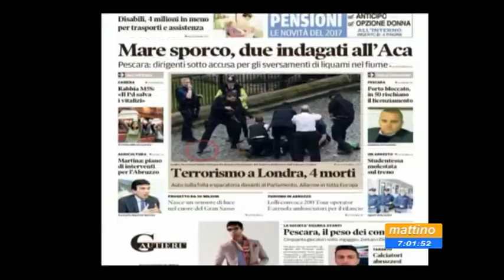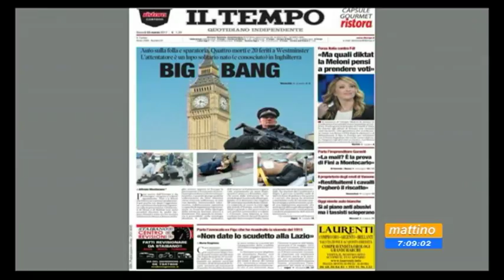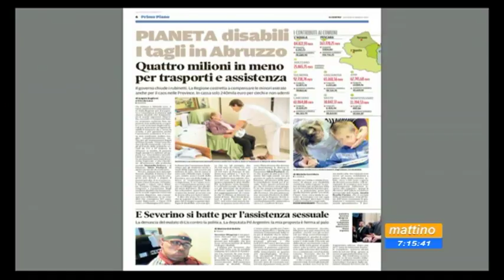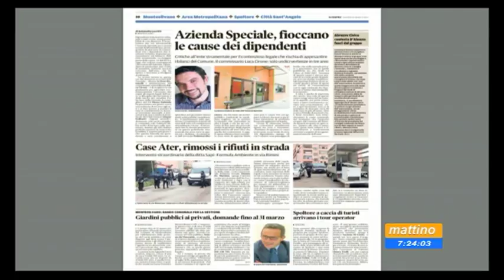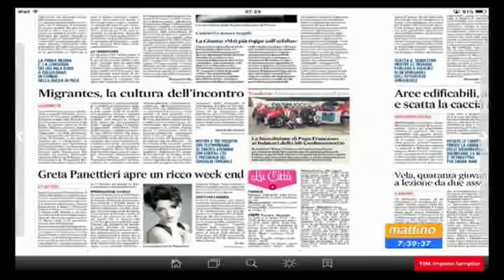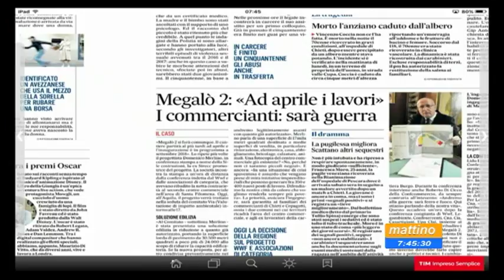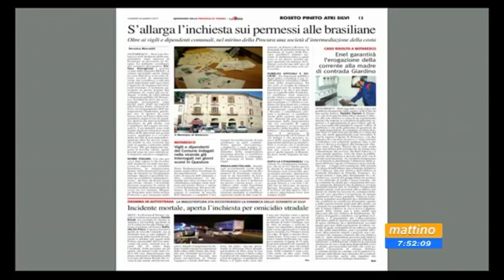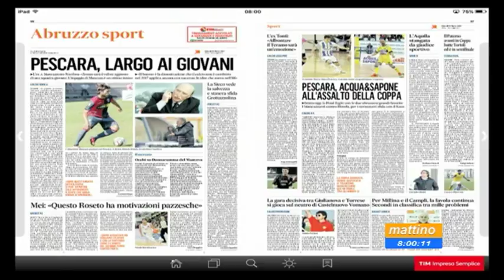Mattino 6 rassegna stampa giovedì 23 marzo 2017